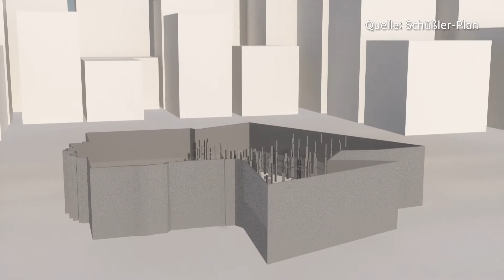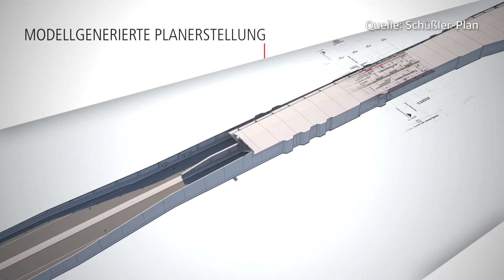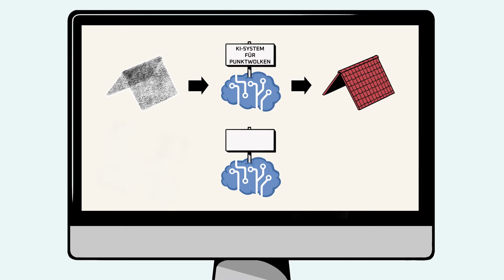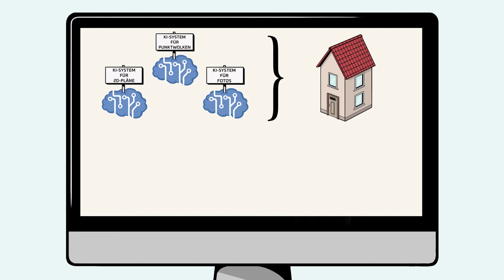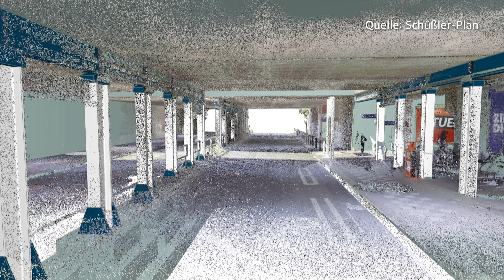Das Projekt BIMKIT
Sie möchten alles über BIMKIT erfahren? Dann schauen Sie sich jetzt das Video zum Projekt an.
Hier wird anschaulich erklärt, worum es sich beim Forschungsprojekt dreht und welche Chancen es mit sich bringt.